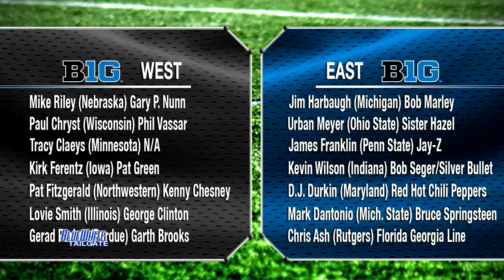BWT: Michigan State 2016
Steve Jones, Trey Bauer, and Todd Sadowski take another look at the Lions heading into their final regular season game where a Big Ten Championship Debut hangs in the balance. Jay Paterno does his film work on Michigan State.